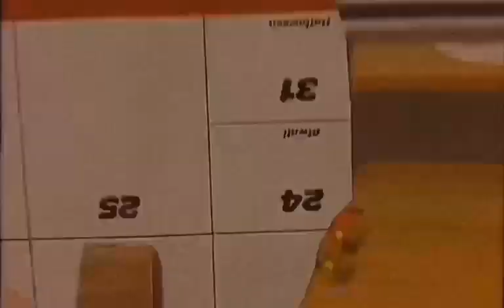Now that I Bought You this Guitar - Official Music Video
Mason The Lord: composition, lyrics, vocals, keyboard, strings
Levon Norris: guitar
Big Mitchell: bass